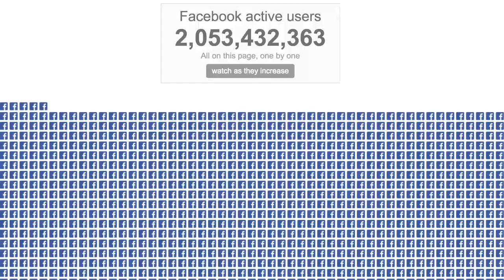What's Happening Now: 2017 Recap